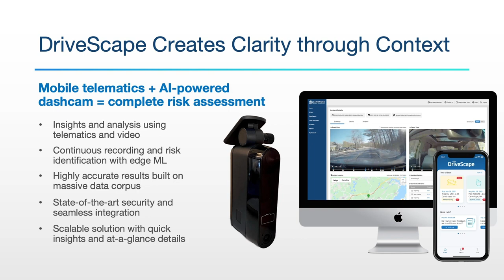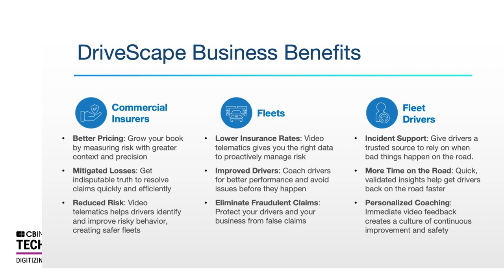CB Insights Tech Market: Digitizing P&C Insurance Preview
Preview tech demo of one of the 25 insuretech companies who will be presenting May 13- 14 at CB Insights Tech Market.